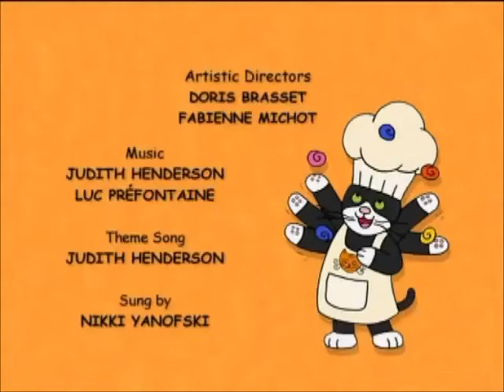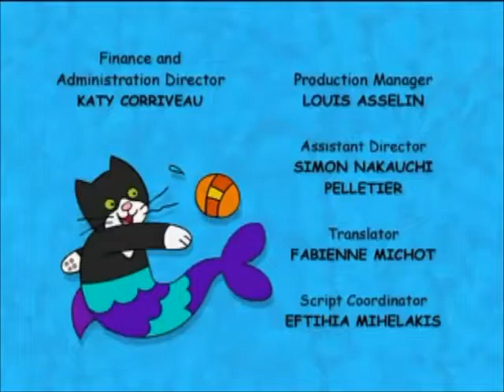Gofrette - The Stinky Cheese Thief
Oh, horror. Someone's been going around, and stealing our cheese. I'm so scared.

None of this content is mine. I don't get paid to upload this. All this content (With the exception of everything outside the episode that I couldn't be bothered to edit out) Belongs to Go For It Productions.